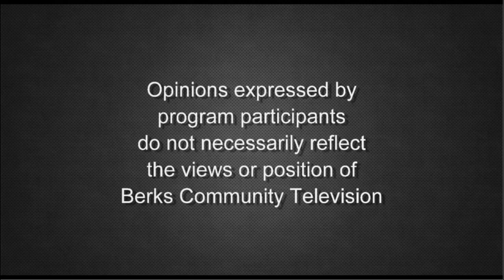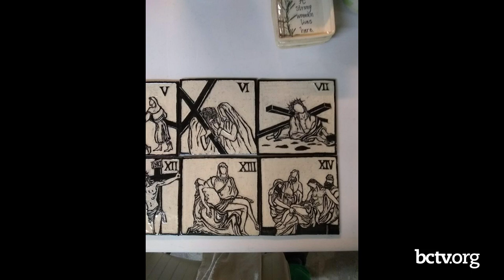Amy Holland, Pottery Artist and Teacher 2-22-22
Host Lucille DiGiamberardino sits down with Amy Holland to discuss her approach to her art and educating other on how to make art on Artist Speak Out.